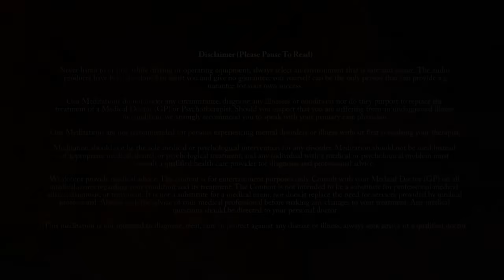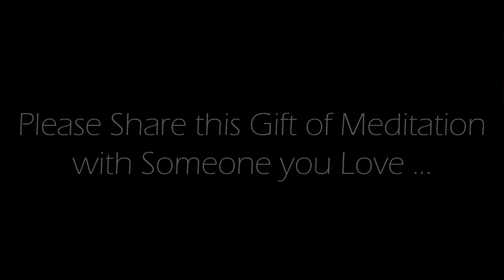Morning Moments of Gratitude: A 10 Minute Guided Meditation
The practice encourages a deliberate pause in the rush of the morning, providing a sacred space to cultivate a mindset of gratitude.  As the guided meditation unfolds, the soothing voice gently directs attention to the present moment, prompting reflection on blessings, and all the beauty in one's life.  This intentional focus on gratitude serves as a powerful anchor, fostering a positive outlook that can influence the entire day.  In just 10 minutes, the meditation offers a meaningful opportunity to start the day with mindfulness and appreciation, creating a mental and emotional foundation that can enhance overall well-being and resilience.  Embracing this practice becomes a cherished ritual, inviting a sense of calm, gratitude, and clarity into each morning.  This is an Original 10 minute guided  morning meditation recorded by us.

Credits:
Voice spoken:  Original commentary recorded by us.
Background Image: Original image produced by, and exclusively owned by us.